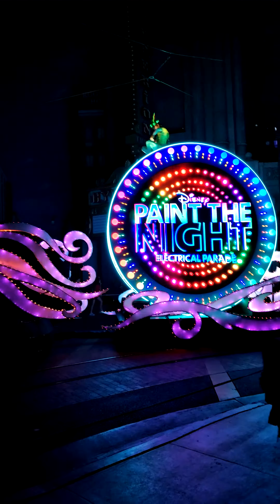Night parade Disney Adventure Park